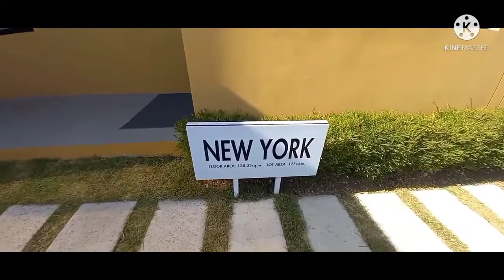New York Model Complete & Dress Up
Please visit our Facebook Page:
@Realty Property Investment